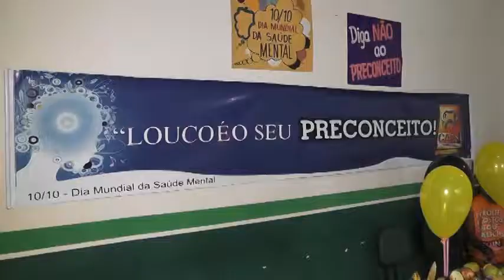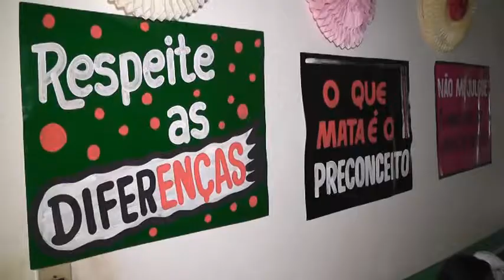DIA MUNDIAL DA SAÚDE MENTAL.